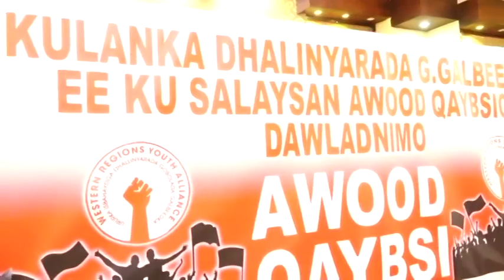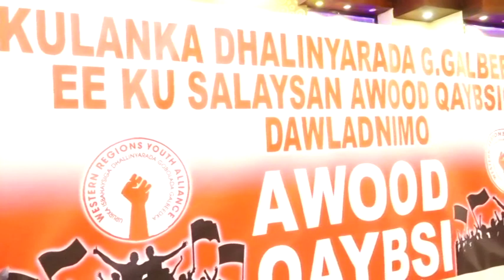GOBOLKA AWDAL OO QARKA U SAARAN INUU KA BILAWDO KACDOONO SOOMALILAND DIID AH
Dhalinyarada gobolada galbeedka oo xoogooga iyo cududooda  mideeyay iyaga oo si cad uga hor yimi in deegaanadooda lagu qabto doorasho bilaa saamiqaybsi ah